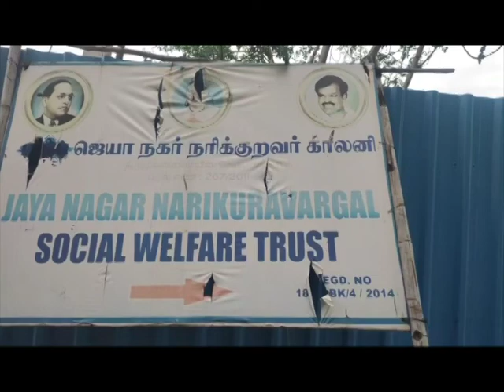திருவள்ளூர் மாவட்டம், ஆவடி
திருவள்ளூர் மாவட்டம், ஆவடி - திருமுல்லைவாயல் பகுதியில் கொரோனா ஊரடங்கால் வாழ்வாதாரம் இழந்துள்ள நரிக்குறவர் இன மக்களுக்கு  வருவாய் கோட்டாட்சியர் பிரீத்தி உணவு பொருட்களை வழங்கினார்.